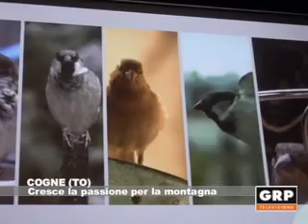Torino - Cresce la passione per la montagna - GRP Televisione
Il turismo in montagna cresce, ma cresce soprattutto la passione per la natura. Si tutela l'ambiente ma si chiede sempre più informazione al riguardo